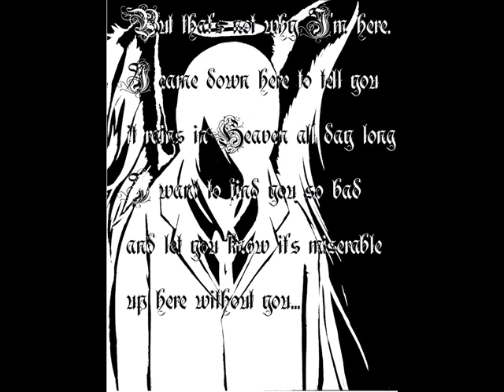Chaos Creative Artwork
this is some of my artwork, just really wanted to share it, umm I hope its not horrible quality, and if anyone needs any drawings or wants any drawings I do commissions